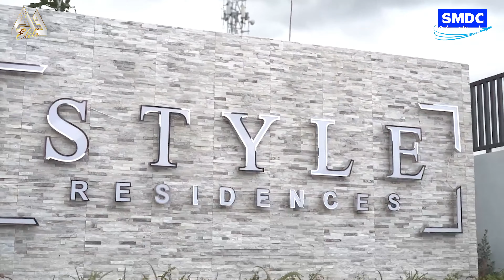2024 UPDATE and SITE TOUR at SMDC STYLE Residences, Iloilo | ASD Abby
It's me again Abby, join me as I take you on an exclusive tour of the luxurious SMDC STYLE Residences. In this 2024 update, we’ll explore the latest amenities, stunning model units, and beautiful common areas that make this development a standout choice for modern living. We’ll check out the upgraded facilities, new design trends, and enhanced community features that have been introduced this year. Highlights of the tour include spacious and stylish model units, a state-of-the-art fitness center, a gorgeous swimming pool, and beautifully landscaped gardens.

Whether you're looking to invest in a new property or simply curious about the latest in luxury living, this tour is a must-watch.

𝗙𝗼𝗿 𝗳𝘂𝗿𝘁𝗵𝗲𝗿 𝗱𝗲𝘁𝗮𝗶𝗹𝘀, 𝗰𝗼𝗺𝗽𝘂𝘁𝗮𝘁𝗶𝗼𝗻, 𝘀𝗵𝗼𝘄𝗿𝗼𝗼𝗺 𝗮𝗽𝗽𝗼𝗶𝗻𝘁𝗺𝗲𝗻𝘁 & 𝗿𝗲𝘀𝗲𝗿𝘃𝗮𝘁𝗶𝗼𝗻!

ABIGAIL "ABBY" J. ARBIS
AJA Elite Sales Head/ Director 3
DHSUD No. 0217372
UPRC: 0004733

                          Team AJA | Best Deal of SMDC